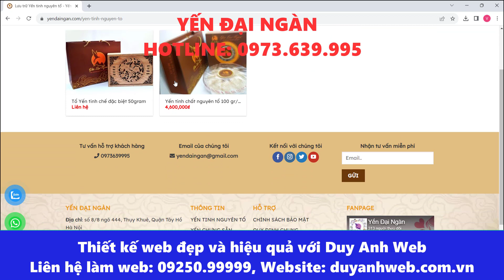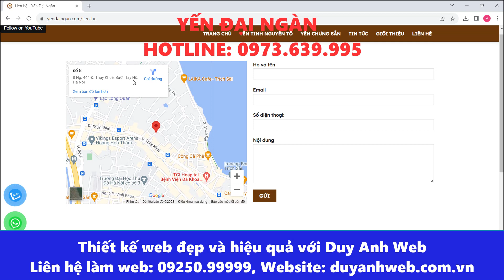YẾN ĐẠI NGÀN số 88 ngõ 444, Thụy Khuê, Quận Tây Hồ Hà Nội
🏠 HÀ NỘI:
🏠 ĐÀ NẴNG:
 🏠 HỒ CHÍ MINH:
37/2C/10 đường C18 P. 12 Q. Tân Bình,  Hồ Chí Minh.
☎️ Hotline miễn cước: 18006223 | 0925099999